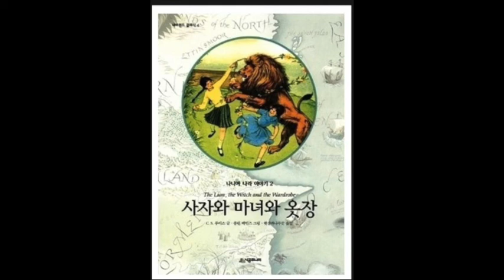사자와 마녀와 옷장 16,17챕터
C.S.루이스 나니아연대기2-사자와 마녀와 옷장 16,17챕터

-스토리맘

사랑스런 세 자녀에게 자기 전 들려준 나니아나라이야기~